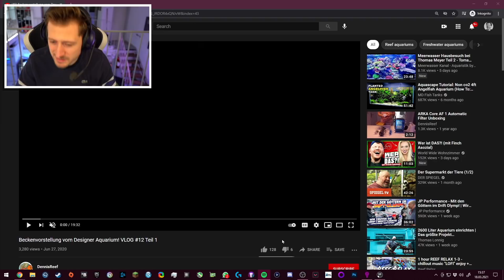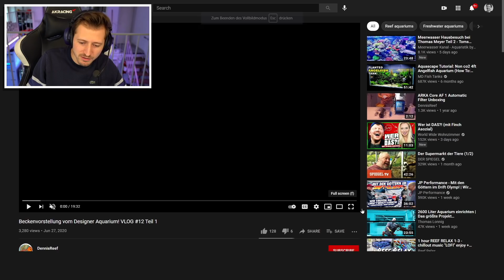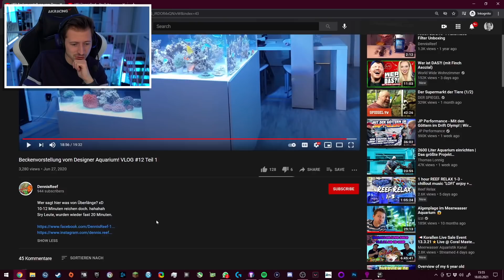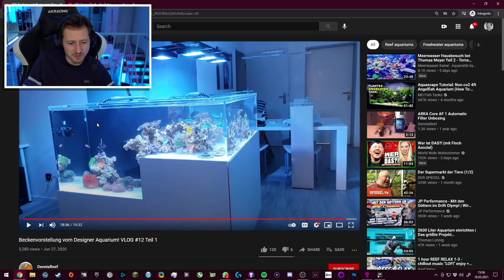izzi reagiert auf DESIGNER AQUARIUM eines ZUSCHAUERS